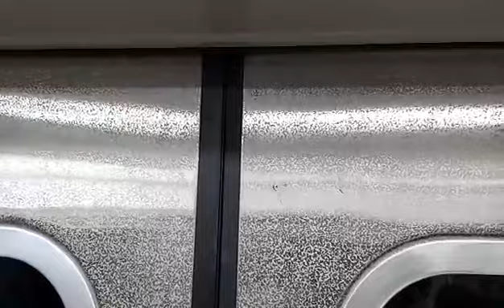코레일 1호선 용산급행 열차 개봉~구로 주행